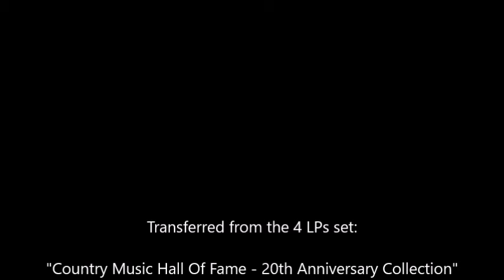Moe Bandy - Till I'm Too Old To Die Young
Moe Bandy - Till I'm Too Old To Die Young (Scott Dooley, John Hadley, Kevin Welch)
Released in February 1987 as the second single from Bandy's album "You Haven't Heard the Last of Me". The song peaked at number 6 on the Billboard Hot Country Singles chart.
My transfer from the 4LP set "Country Music Hall Of Fame 20th Anniversary Collection" (Country Music Foundation Records – CMF-SPI/SE 10684), released in 1988.
Many thanks to John Kar for passing his album to me.